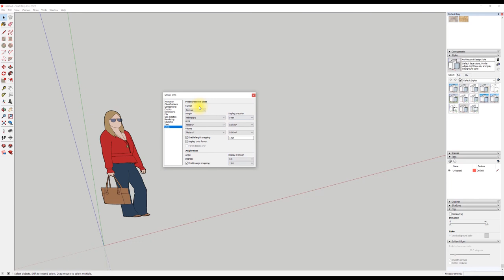UncleBucks (3-단위설정 Unit - 스케치업베이직)